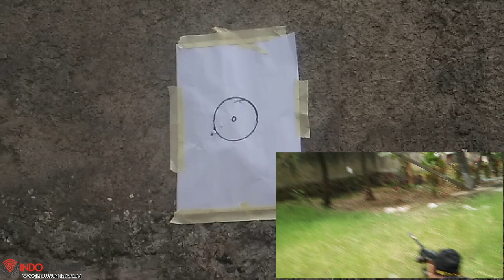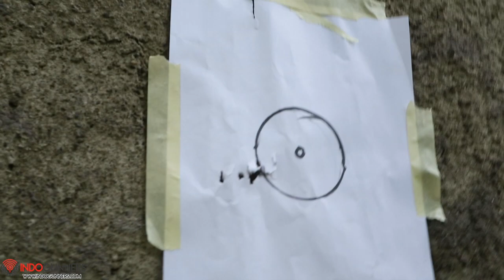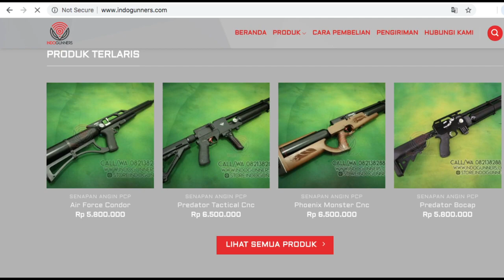Siap Hunting Tes Akurasi Gruping Senapan Angin PCP Phoenix CNC Monsters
Terima kasih sudah menyaksikan video dari INDOGUNNERS
Tinggalkan kometar positif
Like videonya jika anda suka

Contact Person :
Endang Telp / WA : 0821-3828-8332